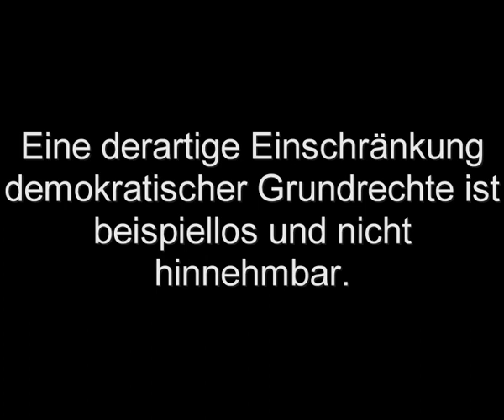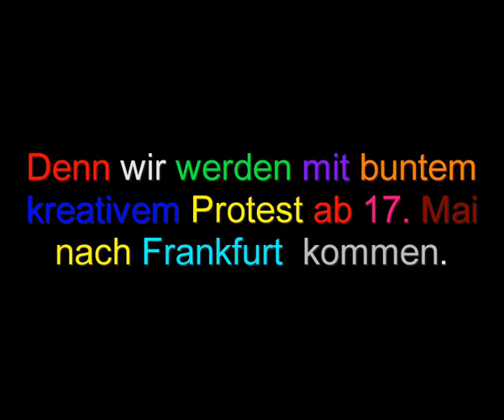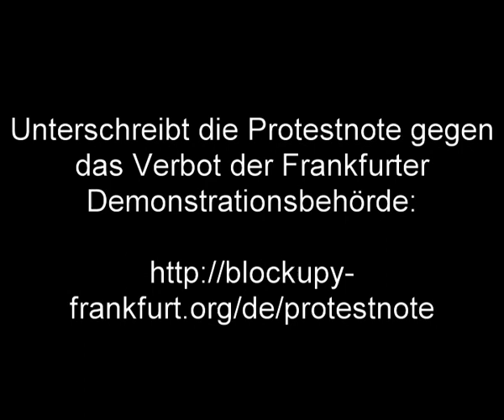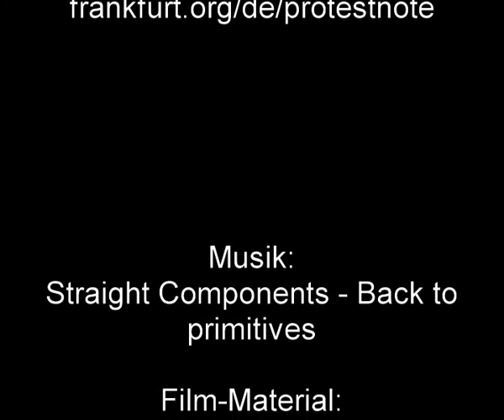Jetzt erst recht! BLOCKUPY FRANKFURT findet statt!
Frankfurt, 16.-19. Mai: Protestieren gegen die Verarmungspolitik!

Europa kaputtsparen? Nicht mit uns! Ein breites Bündnis ruft zu Protesten gegen die falsche Krisenpolitik der Bundesregierung und der EU auf. Mitte Mai treffen wir uns in Frankfurt am Main, um ein deutliches Zeichen gegen die Verwüstung Griechenlands und anderer Länder, gegen die Verarmung und Entrechtung von Millionen und die faktische Abschaffung demokratischer Verfahren zu setzen. Die neoliberale Schocktherapie zerstört Europa. Doch das nehmen wir nicht länger hin! Nach dem europäischen Aktionstag am 12. Mai werden wir, zusammen mit vielen Menschen aus anderen europäischen Ländern, unseren Protest in die Finanzmetropole und vor die Europäische Zentralbank tragen. Macht mit!